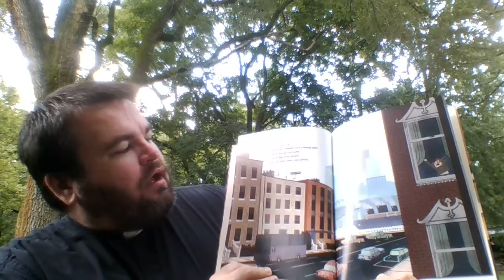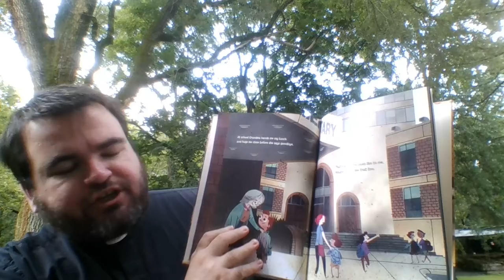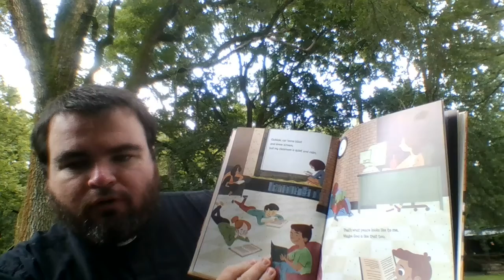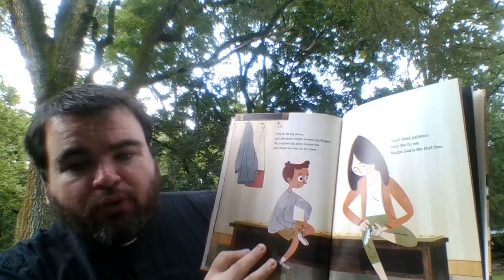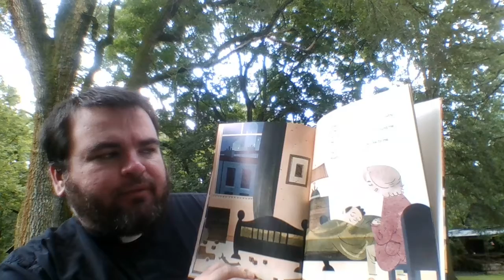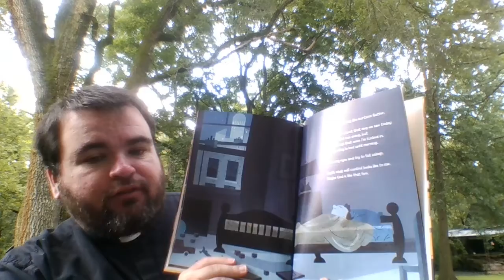Tenth Sunday after Pentecost - August 9, 2020 - Children's Sermon